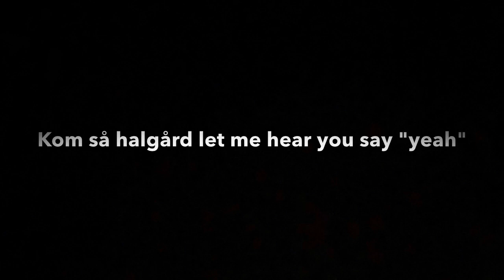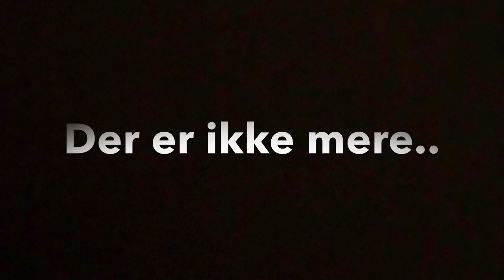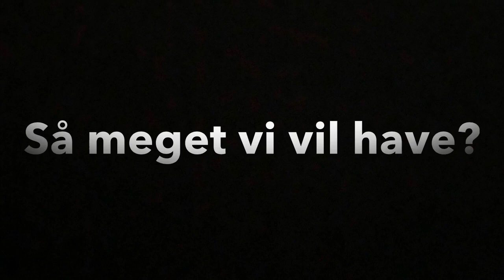Ikke Mere Sodavand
7. årgangs pigers remake af Ikke Mere Mælk til morgensamling for hele Halgård Skole onsdag d. 7. marts.